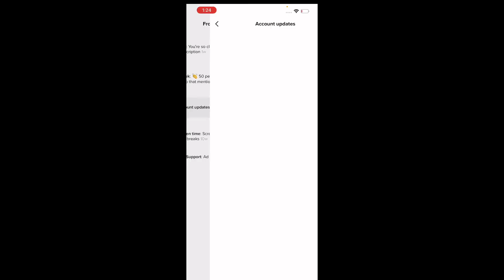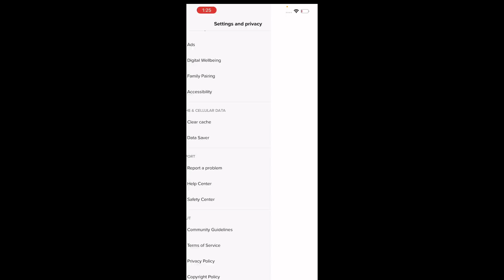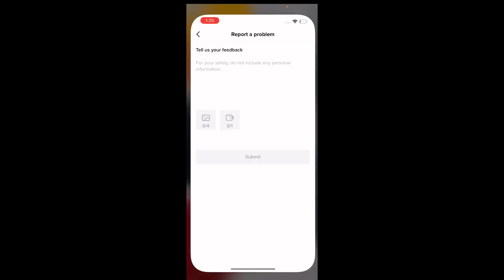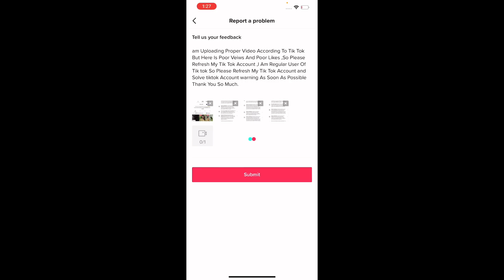Tiktok Account Warning Sallution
Feedback appeal

Account Warning
Hi Tik Tok I am Using My Tik Tok Account Properly, I am Uploading Proper Video According To Tik Tok But Here Is Poor Veiws And Poor Likes ,So Please Refresh My Tik Tok Account ,I Am Regular User Of Tik tok So Please Refresh My Tik Tok Account and Solve tiktok Account warning As Soon As Possible Thank You So Much.